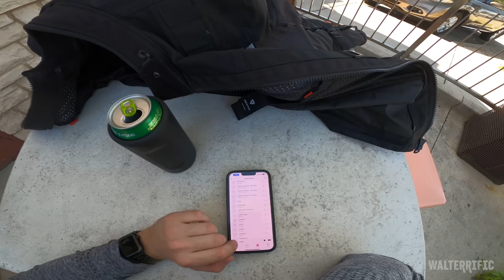Riding To Chicago To Bring Pizza Back Home | Long Ass Motovlog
The video is long and so is the time in the saddle; that's why it's a long ass motovlog. Wait, can I have "ass" in the title?